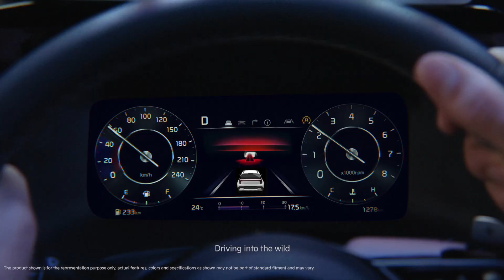Kia I New Sonet I Book now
As the wild echoes the untamed shadows, witness the new Sonet in all its glory.